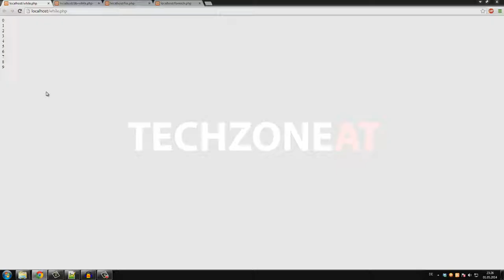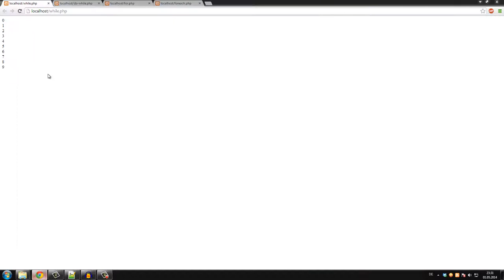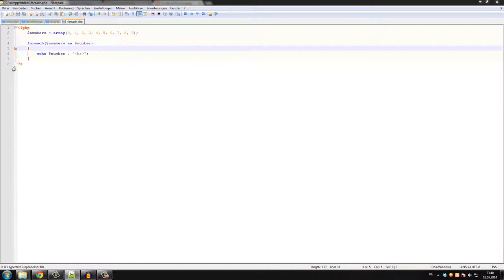[#04] PHP Tutorial - Schleifen [German|HD]